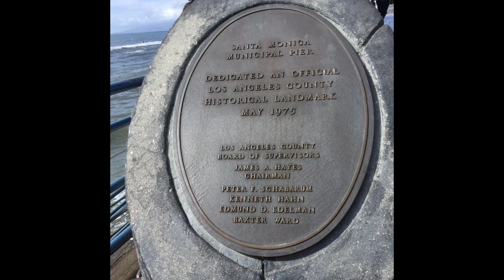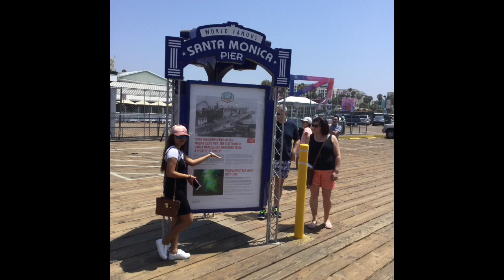GETAWAY IN SANTA MONICA , CALIFORNIA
DAUGHTERS FIRST TIME VISIT IN CALIFORNIA!
This video is about my daughter’s first visit here in California.
We bring her in one of the famous tourist destination in coastal west downtown of Los Angeles no other than the beautiful “SANTA MONICA PIER”!